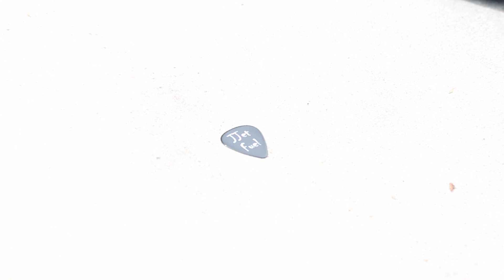Boise Rock School Bands at JUMP spring 2024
Footage that the kids and teachers took of the bands at JUMP!